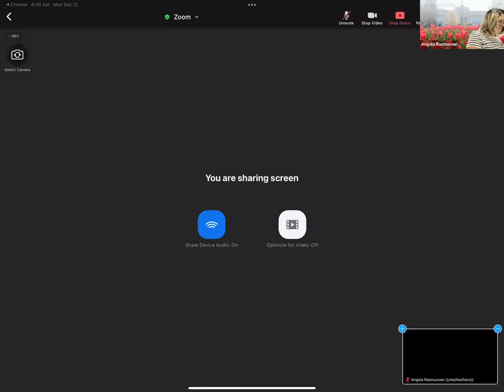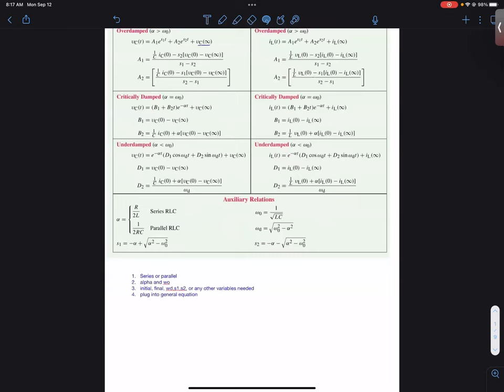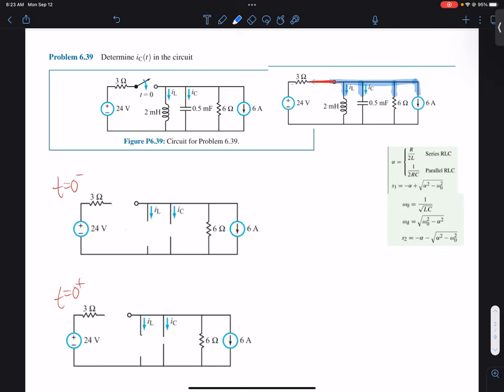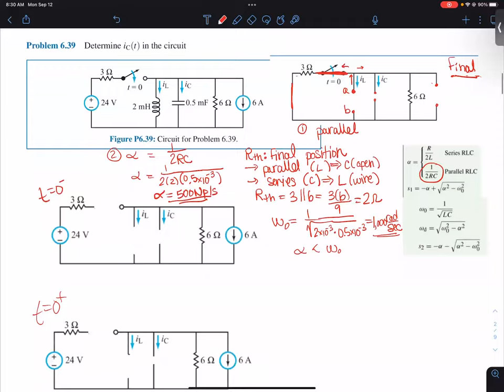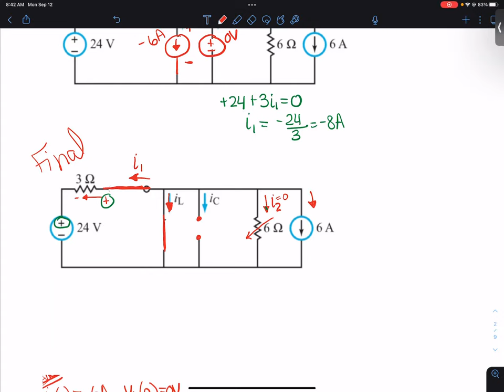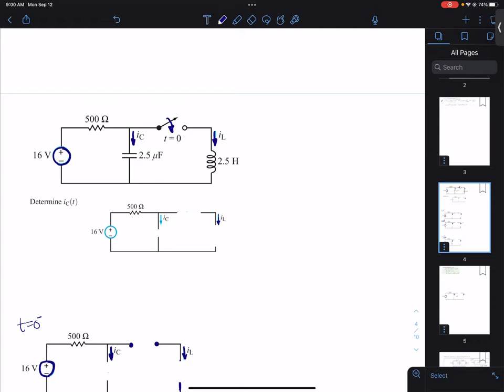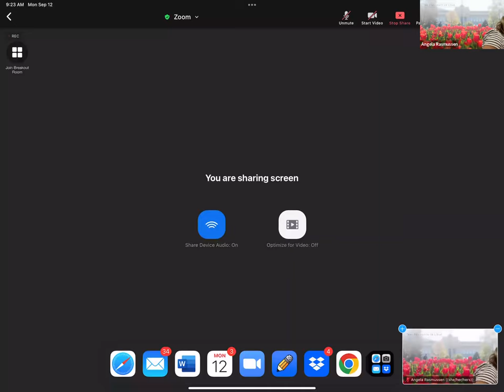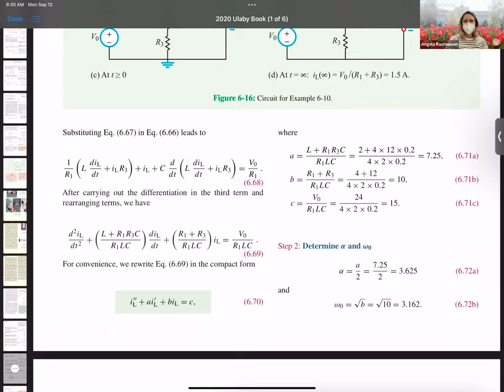ECE 2240 Lecture 2e RLC Circuits